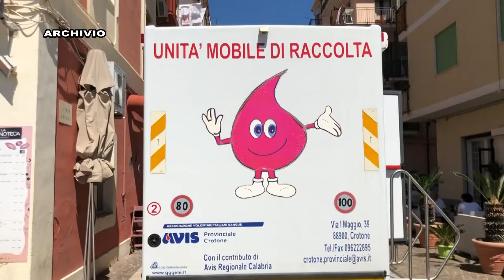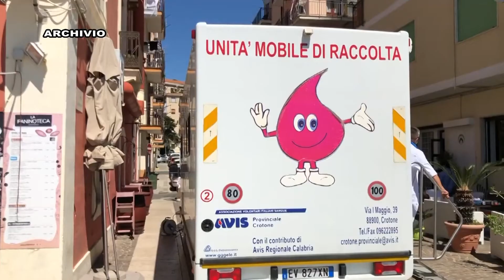CROTONE AVIS RINGRAZIA I CARABINIERI PER LA DONAZIONE DEL SANGUE